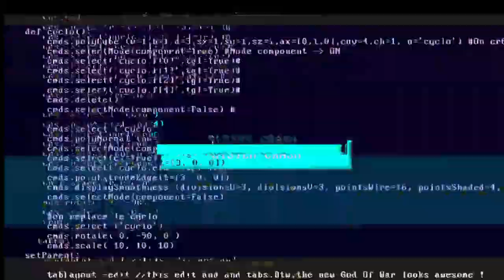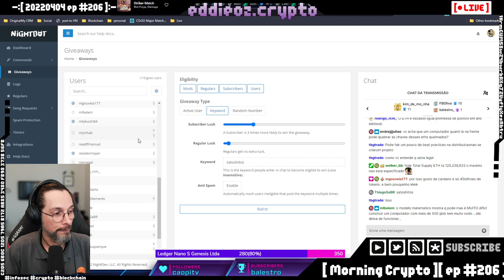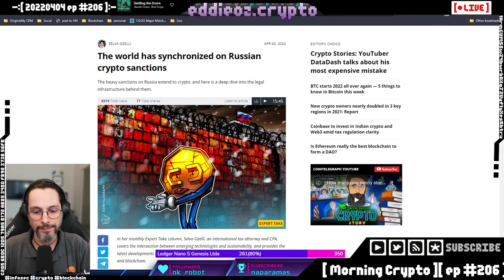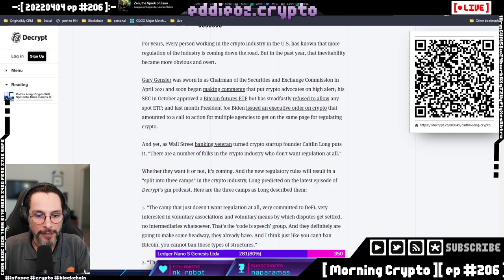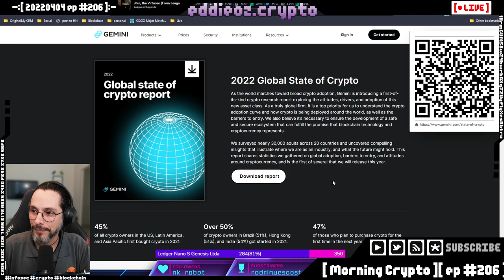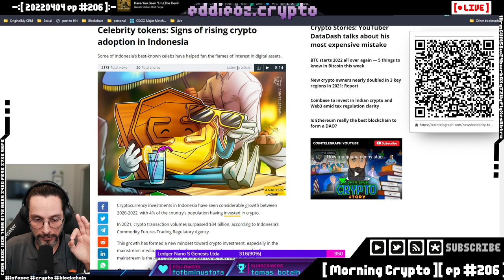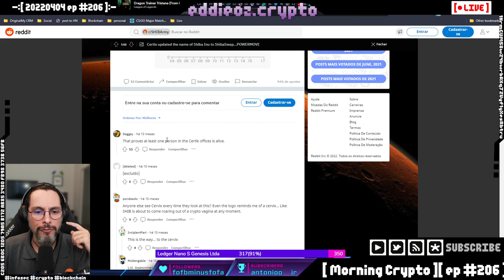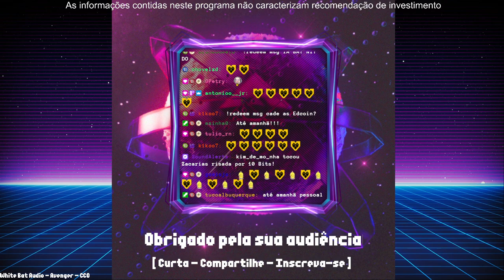[ Morning Crypto ][ ep #206 ]: Regulações, Governos, Influencers, Global State Of Crypto, Memecoin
[ CONTEUDO ]

*   Regulações, Governos,

*   Influencers scammers,

*   Global State Of Crypto - Relatório furado da Gemini,

*   Hacker do Axie Infinity move fundos